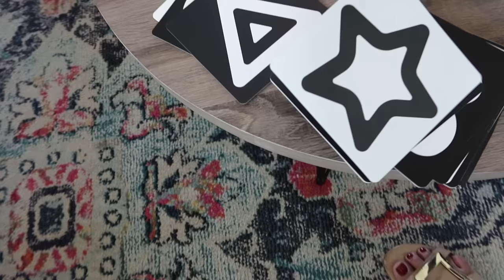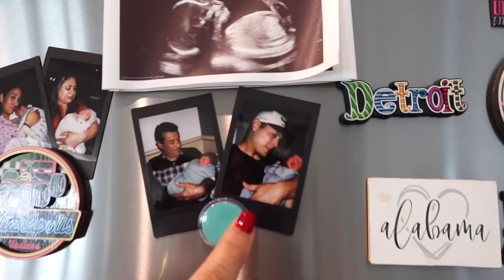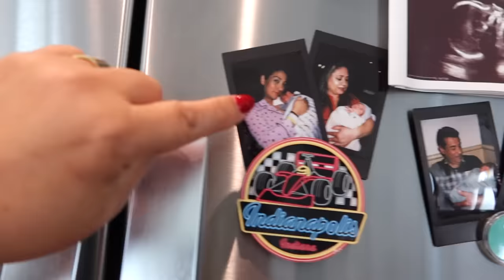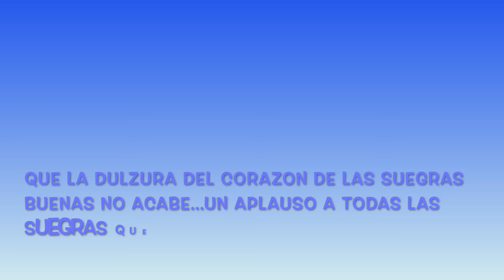THIAGO YA NOS RECONOCE😍SI. ME DEJE DE HABLAR CON MAITE RELACIÓN CON MIS NUERAS🥴EL ASADO DE JAERSON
🧶Aqui te dejo el enlace de la tienda de Etsy de Gigi
✅Canal de decoraciones :SavvySandy:

🥰Para las persona nuevas que no nos conocen: Bienvenidos Somos una familia de 5 con 3 hijos, ya casados viven en otras ciudades, Vamos hacer abuelos 😂  También nos visita mucho mi mama es la abuela pero le decimos "Mamita" 🤪 La familia de mi esposo esta en Guadalajara y yo tengo un hermano Gonzalo y Orlando, aquí compartimos con mucho cariño nuestros diálogos, aventuras y locuras que vivimos día a día, nos encanta charlar, divertirnos, comer, viajar y Creemos en Dios fielmente. te invitamos a ser parte de nuestra familia, esperamos que nos acompañen y que sobretodo disfruten mucho

People & Blogs Youtube License